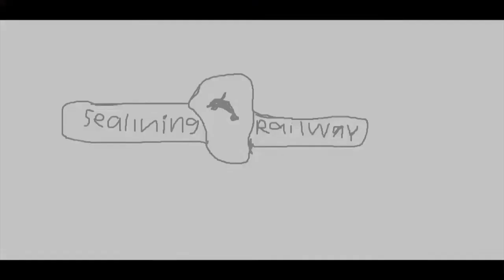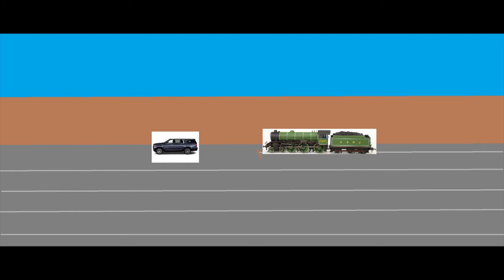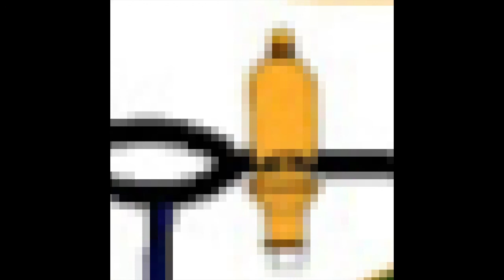Adventures of the Sealining Railway Ep.13 - A New Engine in Town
Here's Another Episode of my Series

Thanks to Marc the british eu saddle tank Productions for the Intro & End Credits